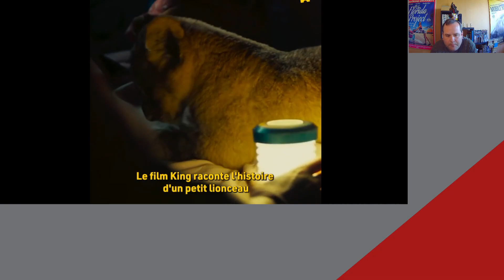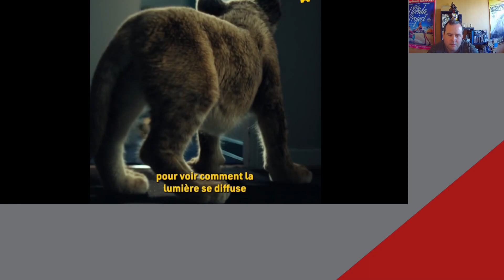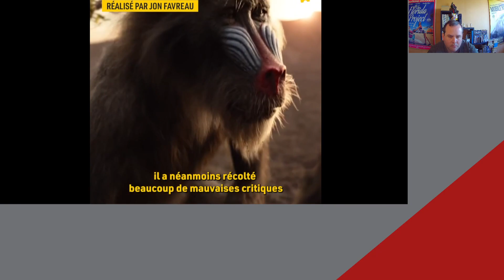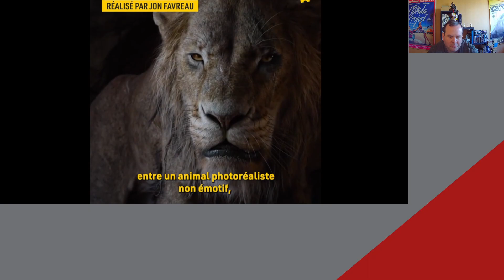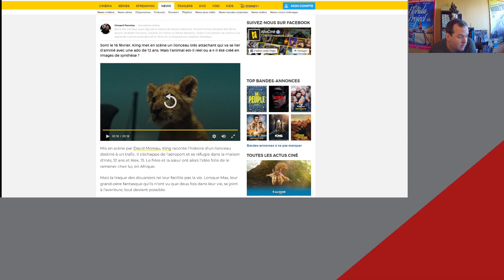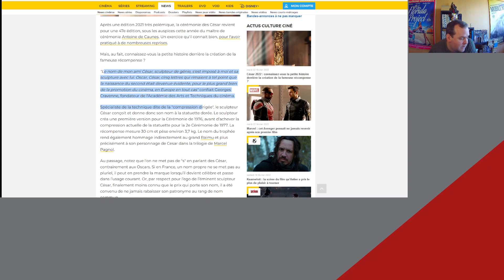La matinale Emission du 23 février 1of8